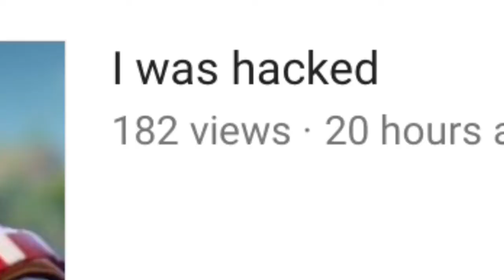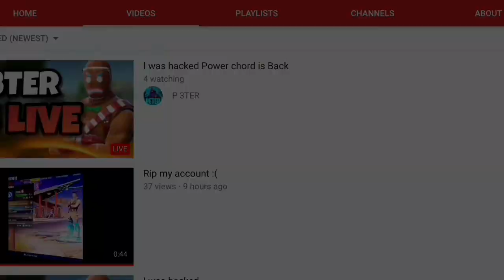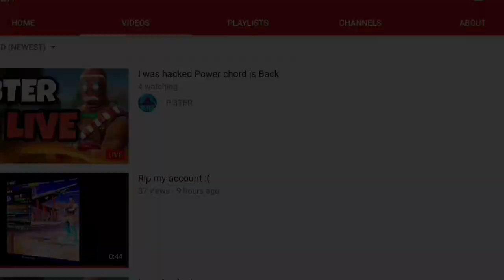P 3ters Account Got Hacked....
1 like= 1 rest in peace for peters account :(